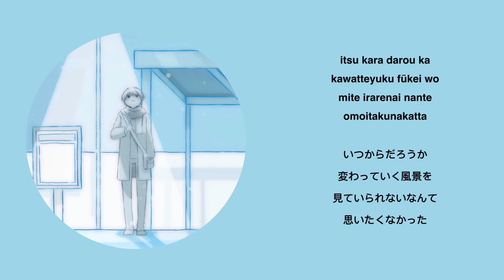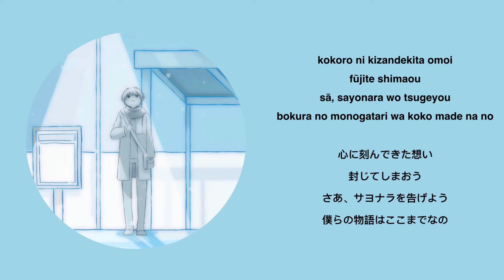Sayonara wa Uso - theHoshizoraProject [Lyrics]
Image taken from the Original Song above.

I just made the video lyrics.

Check the other Video Lyrics I made! Maybe you'll find something you're interested in!